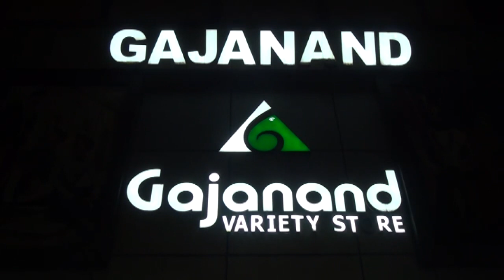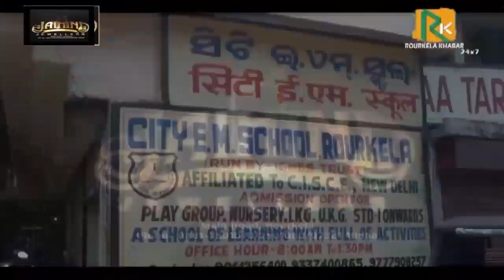odisha :- BREAKING NEWS ( 28-03-2023 ) | Subscribe